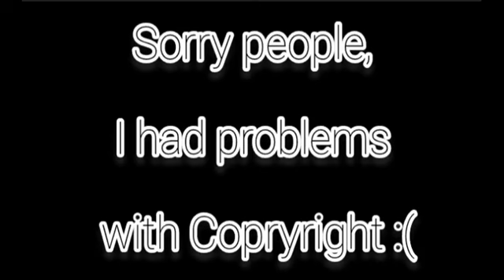Tommy Johansson "What A Feeling" reaction